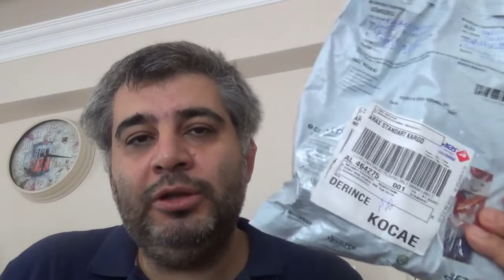Bu video asus zenfone 5 ürünü ve servisi ile ilgili tüketici yorumu içermektedir.